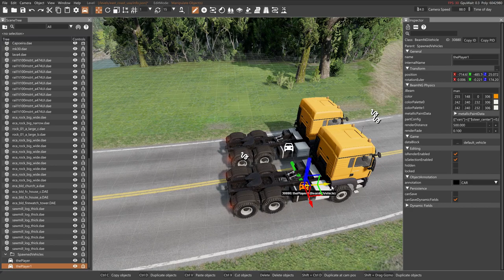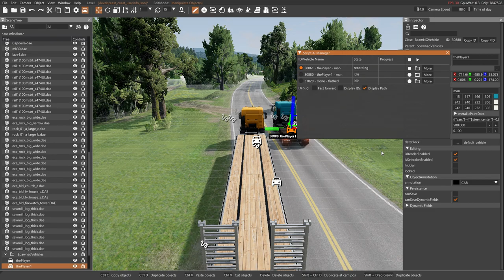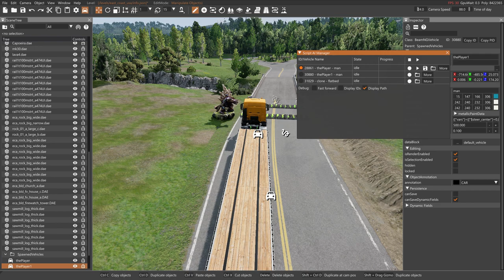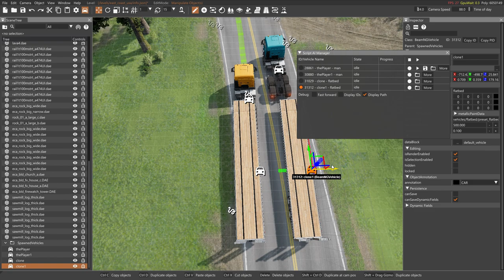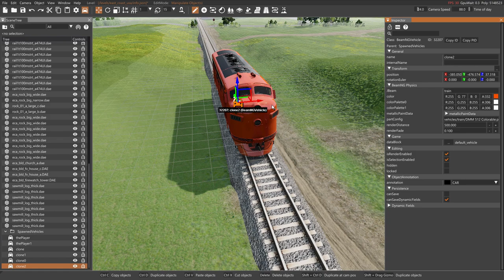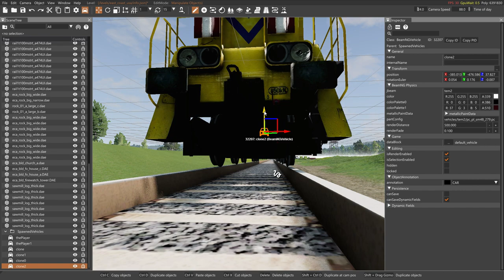How To Create Double Flatbed Trailer Truck vs Speedbump Train vs Cars | Tutorial Beamng.Drive Part 2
How To Create Double Flatbed Trailer Truck vs Speedbumps Train vs Cars | Tutorial Beamng.Drive

🚚 Welcome to the thrilling world of BeamNG.drive! In this action-packed tutorial series, we'll guide you through the process of creating a jaw-dropping showdown between a monstrous Double Flatbed Trailer Truck, a relentless Speedbump Train, and a fleet of high-speed cars! 🚂🚗

🛠️ In Part 1, we dive deep into the intricacies of building the behemoth how to create double flatbed trailer truck. Learn the ropes of customization, optimization, and fine-tuning to transform your rig into the ultimate hauling machine. Get ready for a journey where precision meets power!

🚄 But that's not all! Part 1 also lays the groundwork for the formidable Speedbump Train, a force to be reckoned with on the BeamNG.drive tracks. Discover the engineering secrets behind its speed and impact as we prepare for an epic collision course!

🏎️ And of course, no showdown is complete without the speed demons themselves – the cars! We'll explore the ins and outs of crafting the perfect lineup to challenge the might of our custom creations.

Whether you're a seasoned player or a newcomer to the game, this tutorial series promises excitement, creativity, and a whole lot of vehicular mayhem.